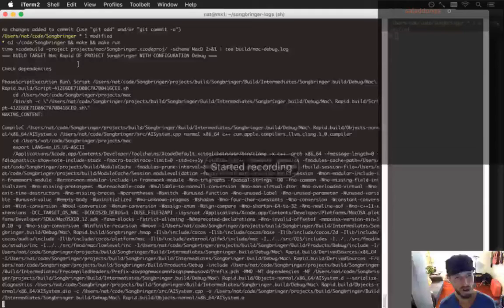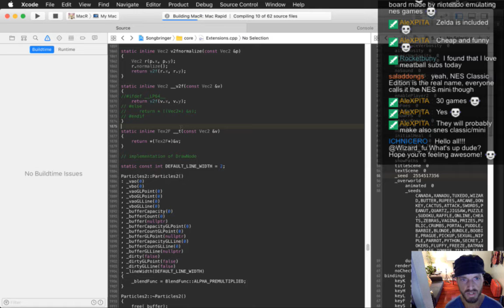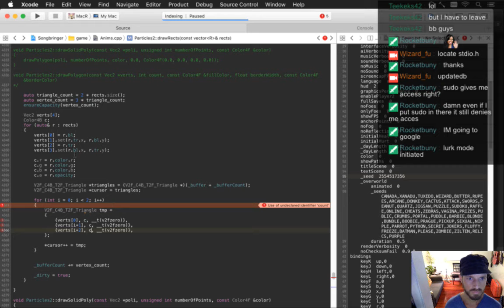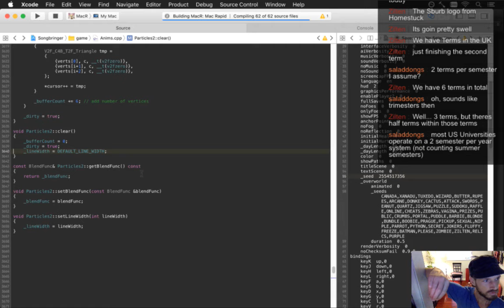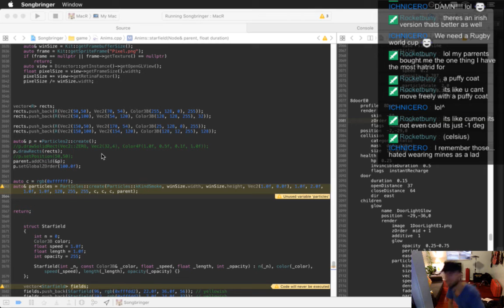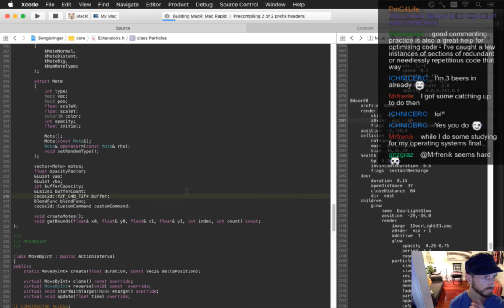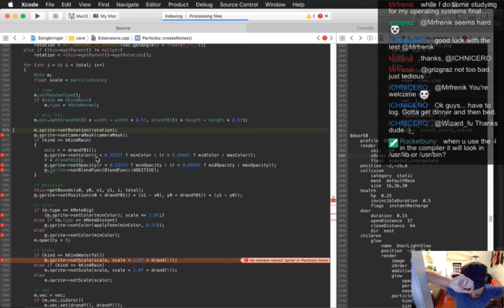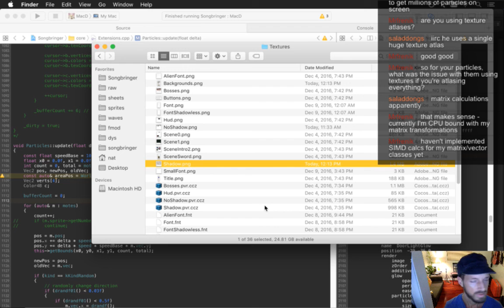Songbringer 504 - Optimizing Particles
Developing the action RPG Songbringer. A Zelda-inspired, pixel-art, indie game made by one guy. Today: optimizing the particles system.